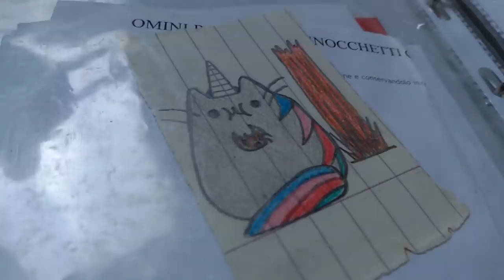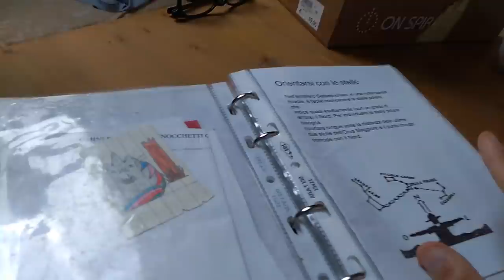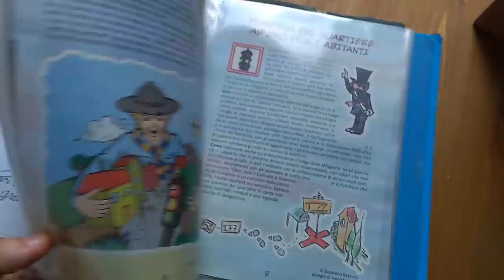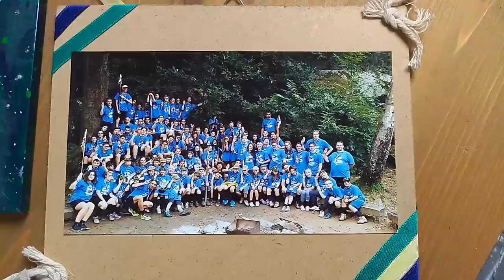PERCHÈ ho lasciato gli SCOUT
Oggi vi porto a vedere un po' di miei vecchi ricordi, tutti legati agli scout: vi spiego anche perchè ho deciso di lasciarli